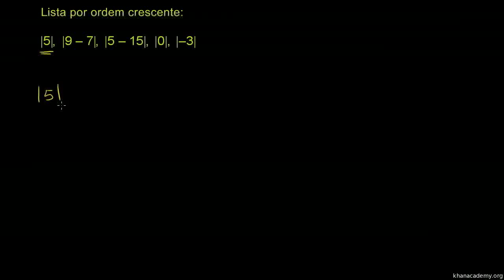Valor absoluto 1 - Khan Academy em português (6º ano)